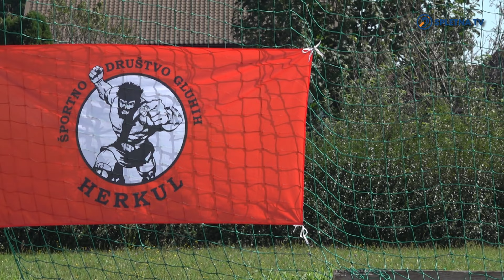Od odbojke do rokometa na športnem pikniku ŠDG Herkul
Športno društvo gluhih Herkul je letošnji zaključek poletja obarvalo z veliko športa, sprostitve, smeha in zabave. Lep sobotni dan so popestrile aktivnosti za otroke, igre brez meja ter številni športi, kot so odbojka na mivki, nogomet in rokomet.